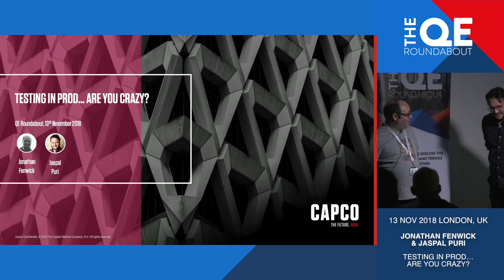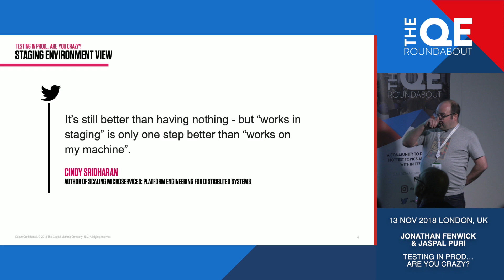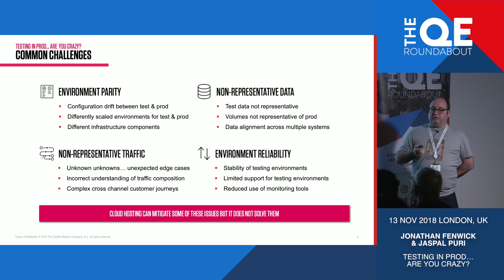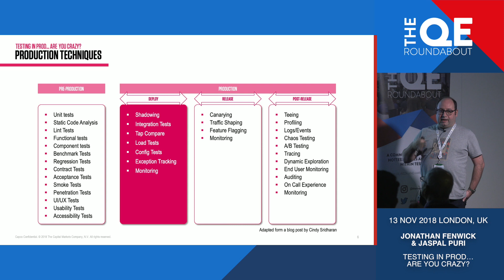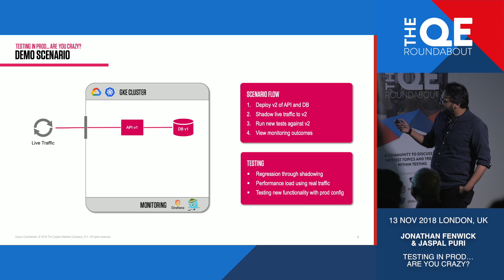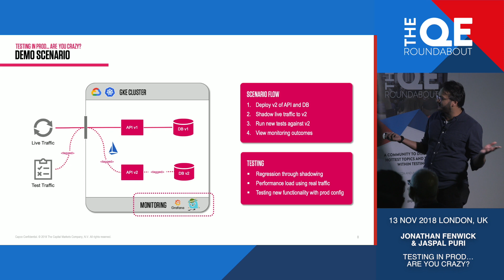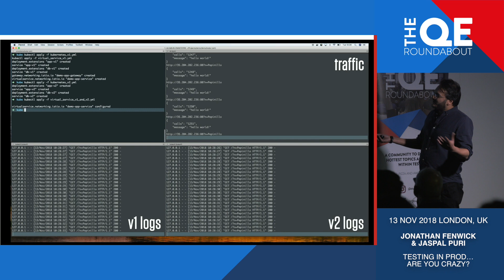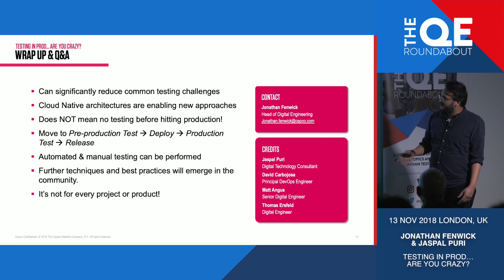The QE Roundabout #7 hosted by Capco - Testing in prod… are you crazy?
Jonathan Fenwick and Jaspal Puri from Capco give talk 'Testing in prod… are you crazy?'.